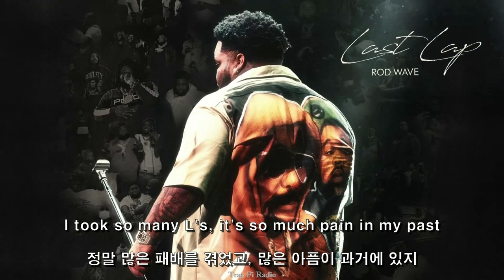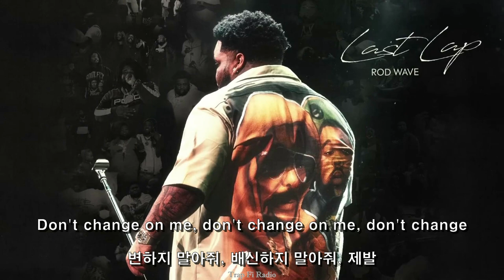신뢰를 지키기 위해, 얼마나 더 써야 할까 / Rod Wave - F*ck Fame (Feat. Lil Yachty & Lil Baby) (가사 해석)